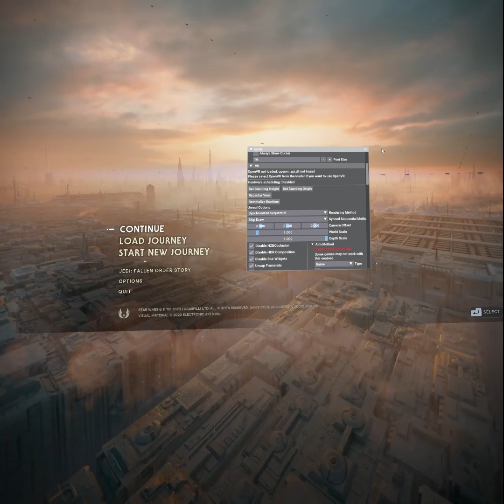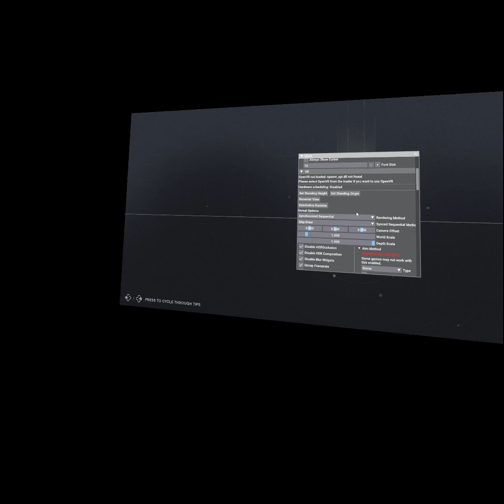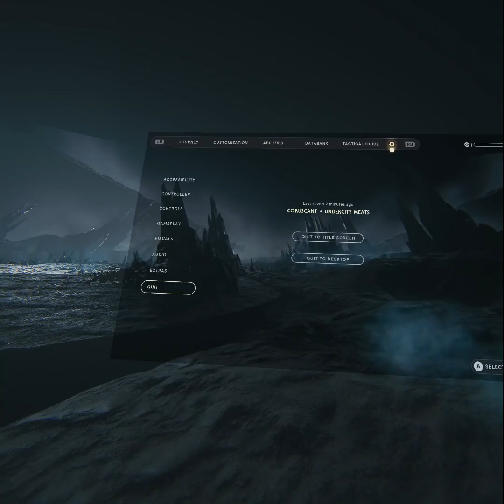Trying out Jedi Survivor in VR - raw footage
thanks to PrayDog and everyone testing his amazing mod!

Thanks to Lenovo for the P920 Workstation
Processor: 2x Intel(R) Xeon(R) Gold 6134 CPU @ 3.20GHz, 3193 Mhz, 8 Cores

GPU: NVIDIA RTX A6000